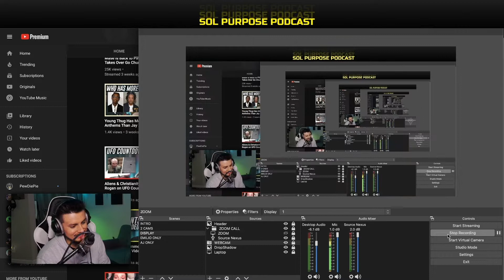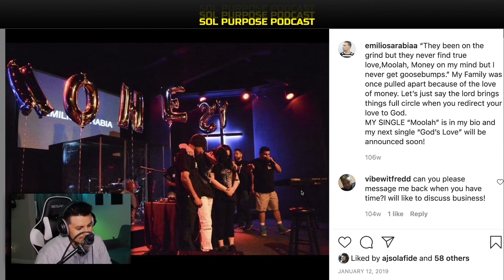Emilio and AJ meet, Honest album release, Mr. Miyagi is Yao Ming? "Lemons" released | SP EP. #1